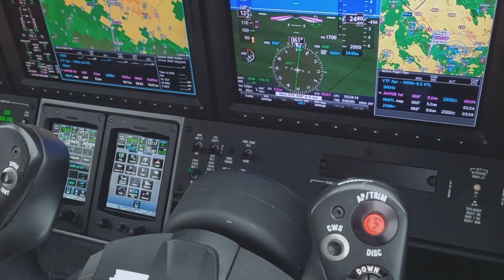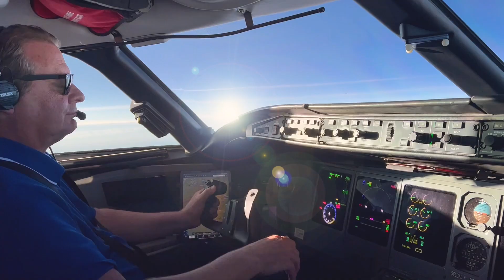Williams International Makes Substantial Gift to You Can Fly High School Program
The AOPA Foundation announced a major $500,000 donation from Williams International in support of You Can Fly and its High School Aviation STEM Curriculum — helping to ensure a healthy future for aviation and aerospace.